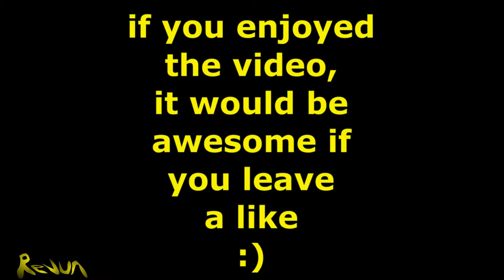XENOVERSE 2 RAP "I Got You" [Clean Version] | Dragon Ball Xenoverse 2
I was told there was too much cursing in the original version, and I can understand how that wouldn't be enjoyable for some people, so I went back and made a clean version for others to enjoy.

I tried to make it sound the same, but no matter how many times I tried it always came out different from the original so this is where I left it haha. It doesn't sound bad... It just doesn't sound... the same... haha... Who knows maybe some will think the way it came out this time is better? We shall see!

[The part below this is in the original version's description and it still holds true in this version.]

The original beat is from Xzibit's song Best of Things
It was remade by LethalNeedleBeats - You can check him out on Youtube

I need to point out that if anyone happens to see this video and you see your name pop up, it's all coincidence haha. I'm not bragging about beating anyone, in fact, I'm quite open about how much of a bad player I am. Also the lyrics aren't directed towards anyone specific. They were actually written before the video was pieced together. I actually wanted something showing Trunks
where I said Slice and Dice, but unfortunately I don't have any Trunks gameplay recorded :(

I know this one probably isn't great, but it's only the first one so it can only get better from here.